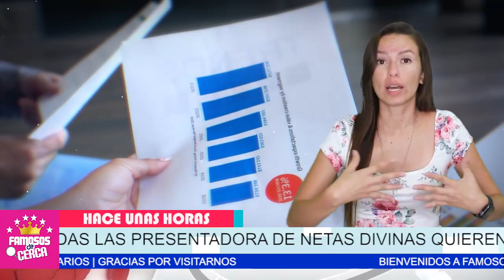📌¡ 𝗦𝗘 𝗦𝗔𝗟𝗜𝗢 𝗖𝗢𝗡 𝗟𝗔 𝗦𝗨𝗬𝗔.. ! Por Culpa de Galilea Montijo 𝗦𝗘 𝗩𝗔𝗡 𝗗𝗢𝗦 𝗖𝗢𝗡𝗗𝗨𝗖𝗧𝗢𝗥𝗔𝗦 De Netas Divinas 😭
Ya No La Soportaban Por Esta Razon Se Queda Sin Trabajo Estas Presentadoras de TELEVISA.

 BIENVENIDOS!!!
chismes de farandula
escandalos
De primera mano
noticias
famosos mexicanos
mexico
el gordo y la flaca
estados unidos
farandula 2021
entretenimiento
farandula mexicana
chismes de famosos 2021
ventaneando
famosos
un nuevo dia
espectaculo
Hoy